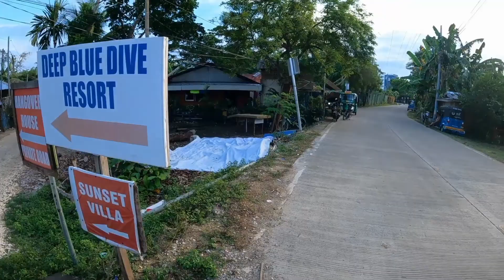Hunting For a Local Bohol Dinner hungover 🇵🇭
An early evening sunset walk-around looking for something to eat to satisfy my hangover munchies. I skipped on the chicken heads & blood soup, instead I went for a simpler choice, fried chicken, fried aubergine, mixed noodles & winter melon (I think it was anyway). Meal rating 1.5 out of 10...